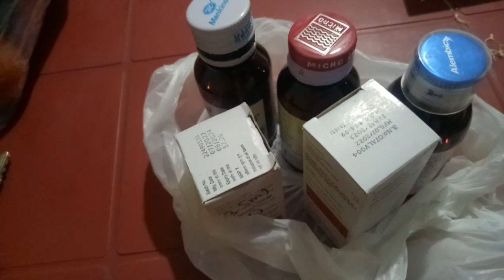🙏||KHU-MADA 😪Te Adi Ling Jala akana||| 😖👶Thanda ynam akalinga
🙏||KHU-MADA Te Adi Ling Jala akana|||  Thanda ynam akalinga ||| ‎@Soni Tudu Official  ‎@LiQWYD

                   🙏JOHAR🙏